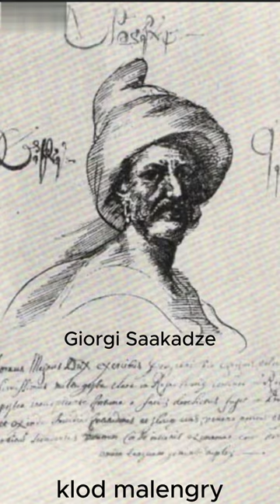შაჰ აბასი და გიორგი სააკაძე#shorts